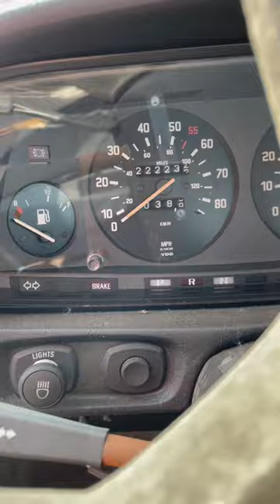1981 BMW 528 E12 got dropped off at the junkyard- we’re probably gonna crush it.. at Auto Parts City